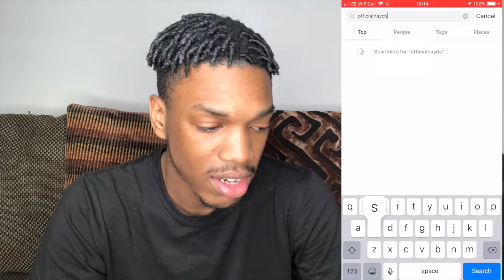TNT BOYS - FLASHLIGHT REACTION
Yoo HRGANG watch as I do a reaction to TNT BOYS - FLASHLIGHT hope you enjoy the reaction video.

INTRO is by Alex Bau.